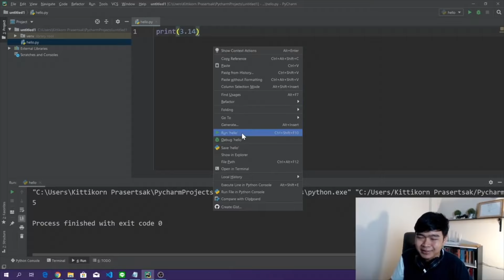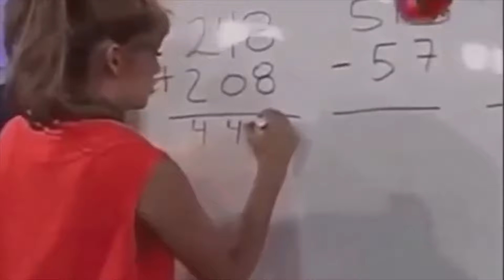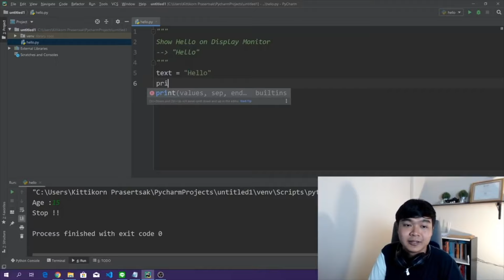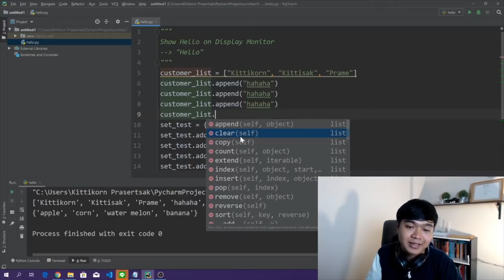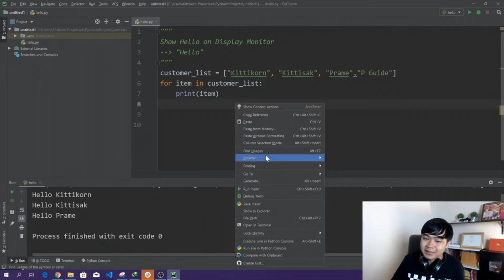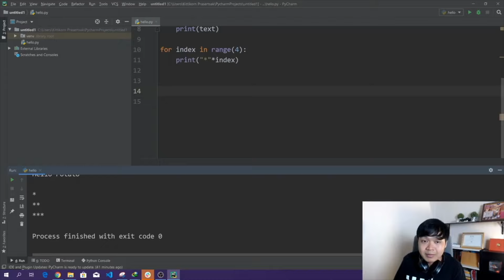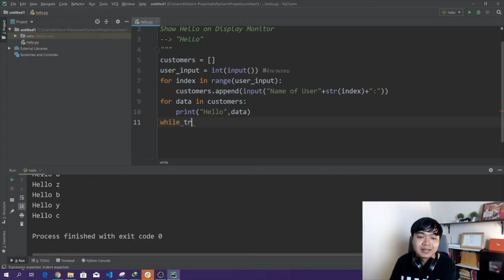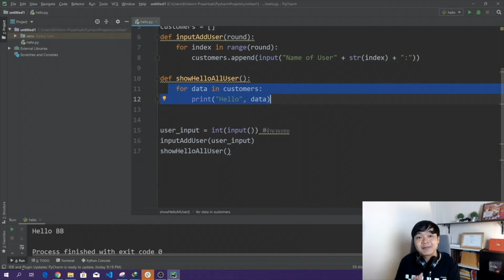สรุปพื้นฐานเขียนโปรแกรมภาษา PYTHON 3 ใน 1 ชั่วโมง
***เรารวมให้คุณในตอนนี้ตอนเดียว***

ใครกำลังใกล้สอบ Python 3 หรือ กำลังอยากจะทบทวนมาคลิปนี้เลย ! กับการสรุป Syntax โครงสร้างภาษา และ เทคนิคเจ๋ง ๆ ในภาษา Python 3 ฉบับภาษาไทยใน 1 ชั่วโมง บอกเลยฮากว่าที่คิดด !

สำหรับใครต้องการลงทะเบียนเรียนไพธอนแบบจัดเต็ม 135 ตอน พร้อมโปรเจค แบบฝึกหัด มาได้ที่นี่เลยย มีโปรโมชันทั้งบุคคลทั่วไป และ นักศึกษาอยู่ด้วยนะ !

อัพสกิลสาย Coding แบบใส่นัวไม่ยั้งได้ที่

ตอนนี้ Borntodev มีการสอนรูปแบบ In-House Training แล้วนะ หน่วยงานหรือองค์กรไหนสนใจคลิกลิ้งก์นี้เลย

มาแบ่งปันความรู้ แชร์ประสบการณ์ใน Community borntoDev ได้ที่   / discord
เข้าร่วมกลุ่ม Facebook Community ได้ที่   / 24251.  .
สนใจจัดอบรมออฟไลน์ ดูรายละเอียดได้ที่